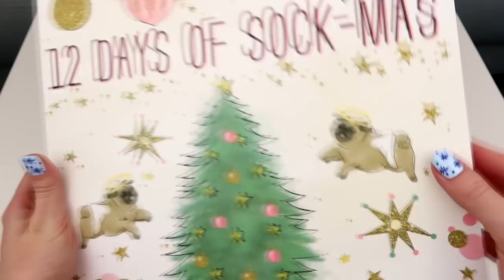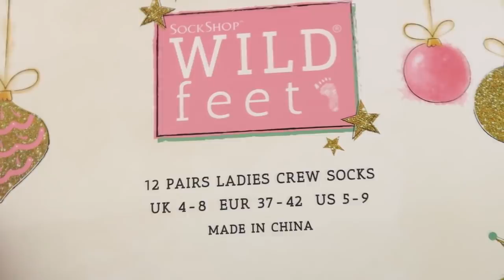🎁 Kalendarz Adwentowy z SKARPETAMI 🧦 2019 Otwieram CAŁY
🔥MÓJ SKLEP🔥 Nowy BOX LAMA 🐾 zdjęcie z autografem do każdego zamówienia
🔽❤️🔽 czytaj więcej 🔽❤️🔽

👻 SNAP: glampaula